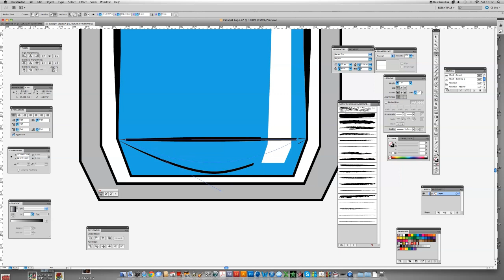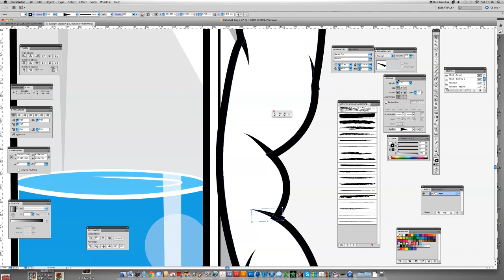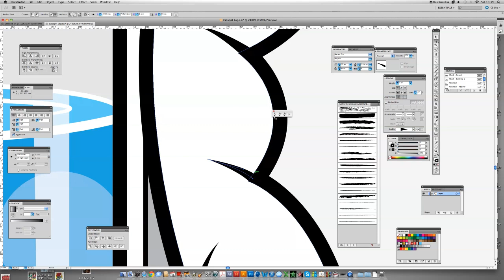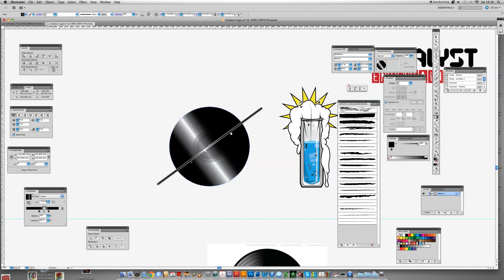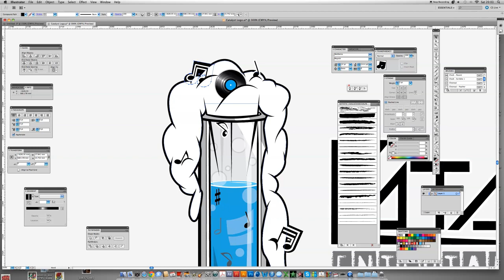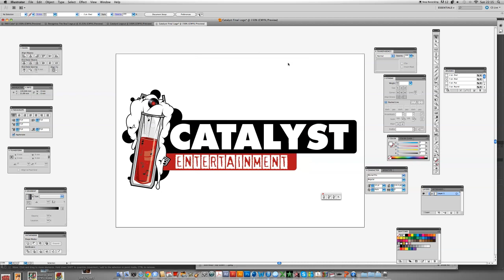Creating a Professional Logo In Adobe Illustrator - Joe Harper Artwork : 'Catalyst Entertainment'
A Speed art of me creating a logo in Adobe Illustrator, Hope you's like it.